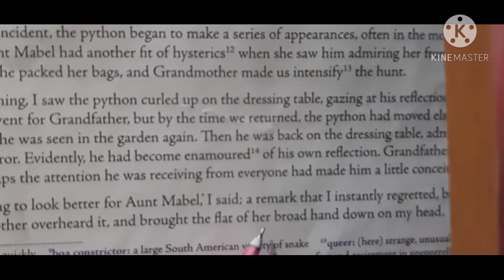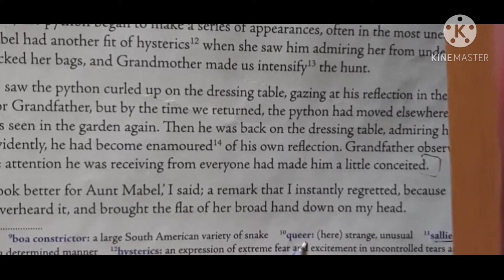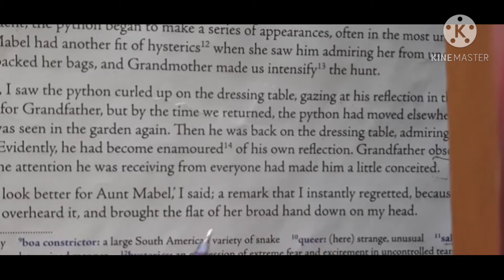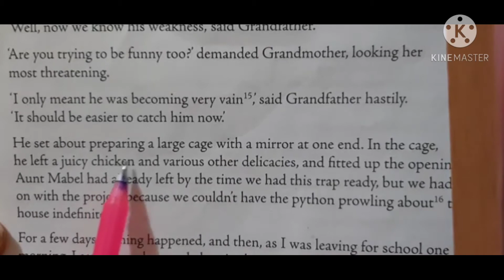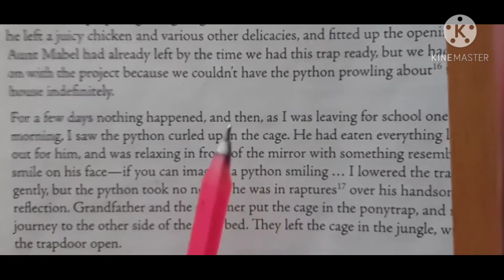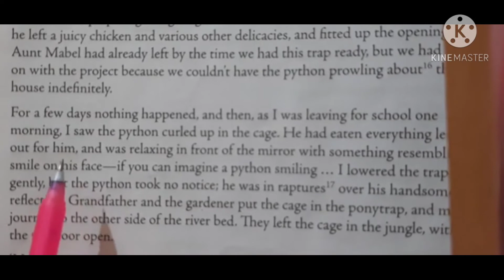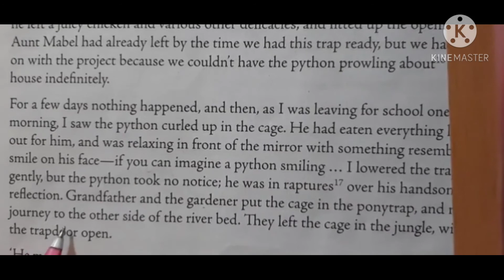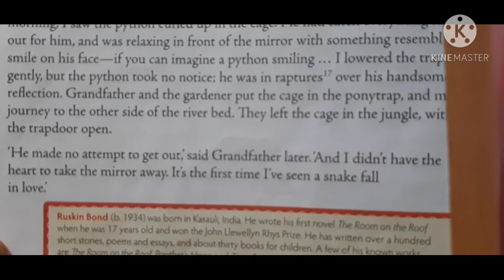Grandfather and the Python. Part 3